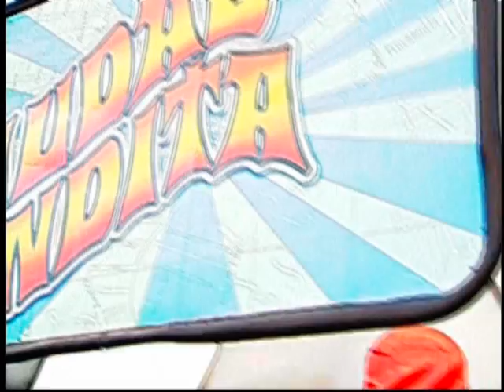Ciudad Bendita Eps 122 Parte 3